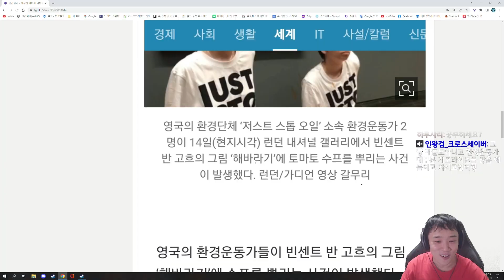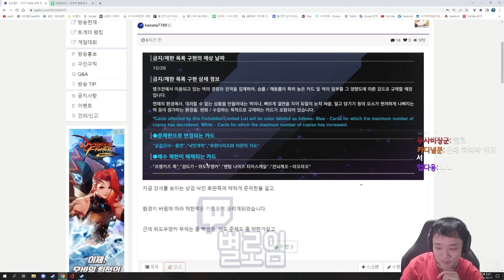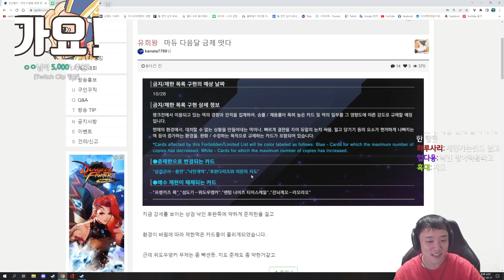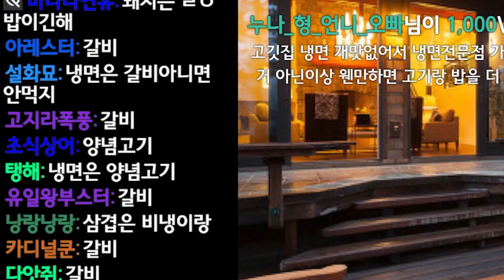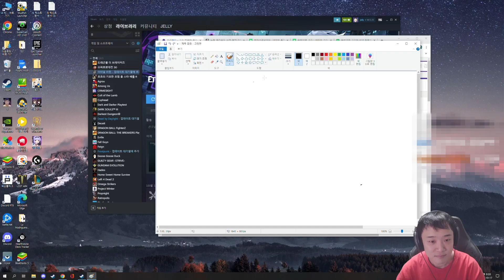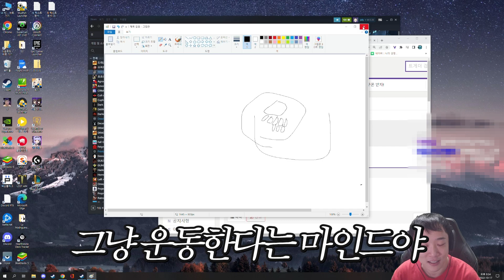먹거리 토크와 함께 신규 금제 훑어보기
00:00 해바라기 사건
00:20 민트초코버거
01:14 삼겹살빙수
01:31 마듀 신규 금제
02:28 돌아온 삼겹살빙수
02:50 고기에 밥VS냉면
04:05 비냉VS물냉
04:47 젤리가 고기먹는 법